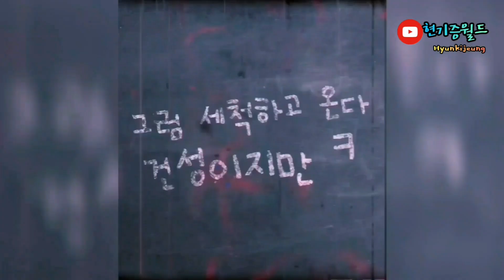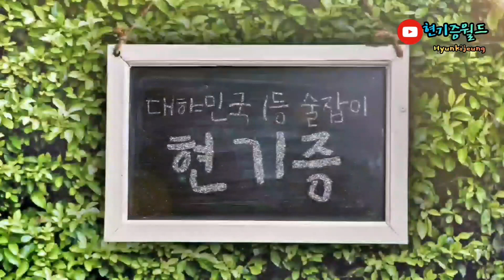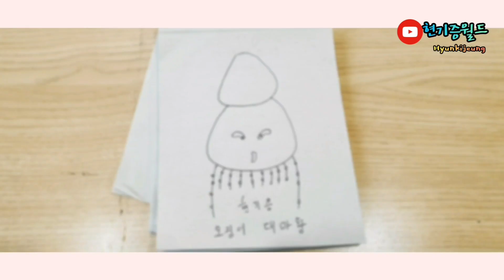오징어입 버터구이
쿠팡/대한민국농수산